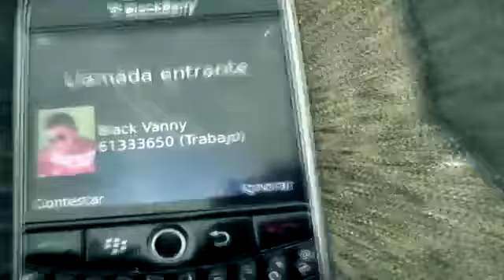SCARDEM CREW ROMANTIC - SUPOSSE - RUDE BOY - CARDINAL AND SOFISTICAL - BLACK VANNY & BOMDDY